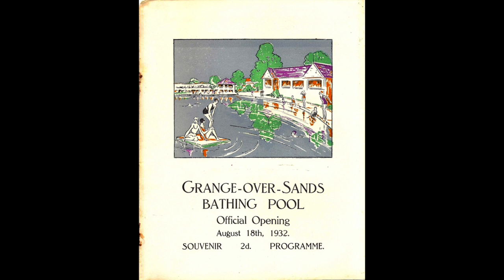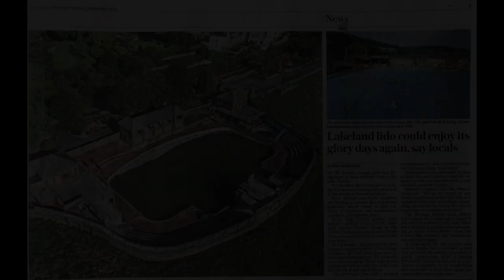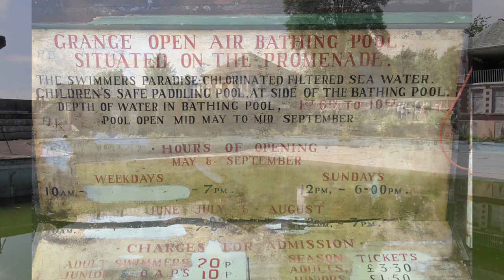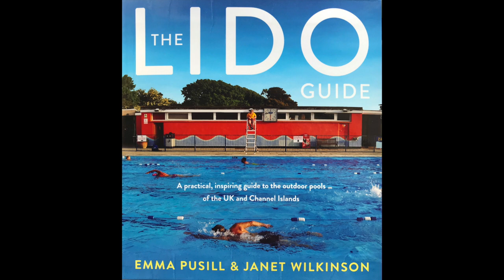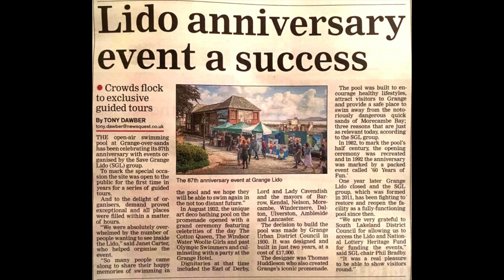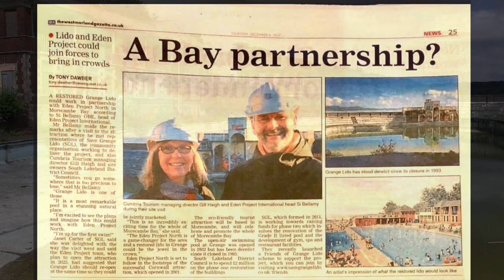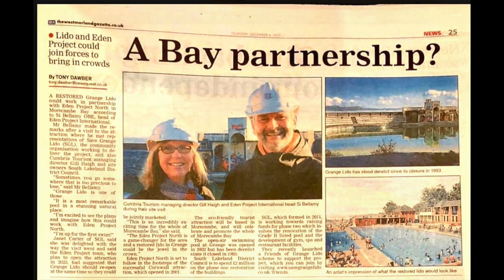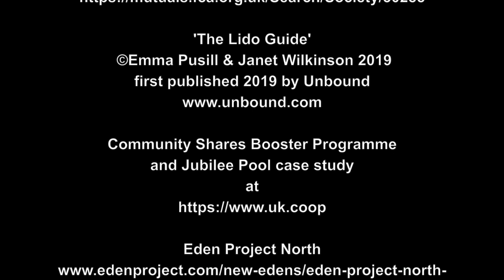'Save Grange Lido - Making Dreams Come True'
I am a supporter of and volunteer with ‘Save Grange Lido Ltd.’ a Community Benefit Society which, since 2011, has been working towards the dream of the full restoration of the lido with a 50 metre pool.
This film was made in autumn 2021 to look back at some history of the lido and SGL as well as outlining exciting plans moving into 2022 and beyond.

Save Grange Lido Ltd incorporated as a Community Benefit Society in January 2019 having evolved from an effective campaign group established in 2011. This group was instrumental in bringing about the lido’s grade ll Art Deco listing later that same year.

Now after 10 years of campaigning and consultation by SGL the deterioration in the structure of the site in Grange is finally being addressed. South Lakeland District Council will begin work in January 2022 on phase 1 of the restoration which will see the terracing, sea defences and central pavilion improved and restored. This work will last perhaps 18 months into late 2023. Save Grange Lido Ltd is getting ready to submit its planning application and a business plan and will raise funds for Phase 2 of the restoration to continue smoothly at the end of phase 1. Phase 2 will restore a pool and see the lido fully restored as community owned leisure and swimming facility, community hub and regional tourist attraction.